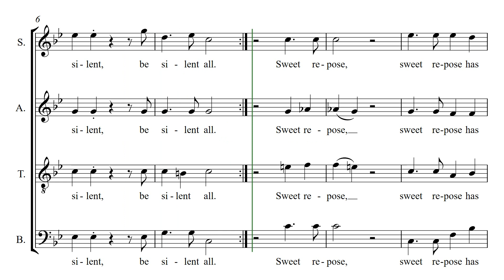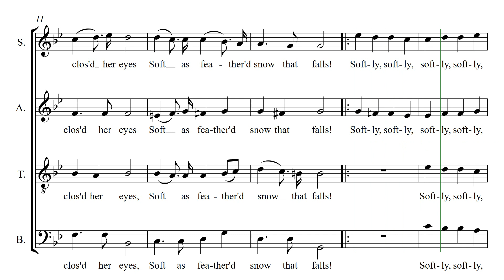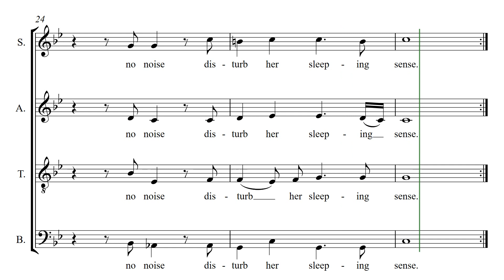Hush, No More (Purcell) - Alto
Learning track for Henry Purcell's "Hush! no more," a chorus taken from his opera "The Fairy Queen."